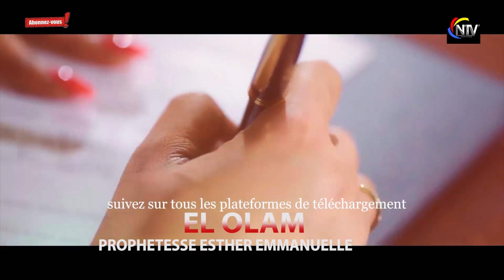URGENT 🚨PENSÉE DE DIEU POUR 2023:PAS D’ÉLECTION,1GD POLITICIEN VA MOURRIR,VOICI CKI ARRIVERA EN🇨🇩